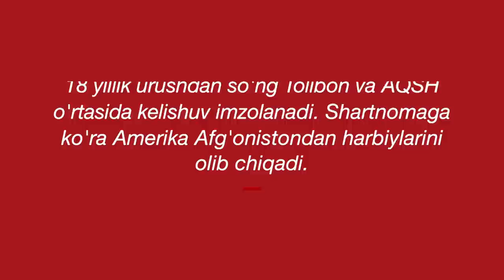Абдулазиз Комилов: Толибонга ишонч пайдо бўляпти, улар бизга ваъда берди - Ўзбекистон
Ўзбекистон Ташқи ишлар вазири Абдулазиз Комилов Афғонистондаги Толибон ҳаракатига ишонч пайдо бўлаётганини айтди. Би-би-си Форс хизматига гапирган Комилов Толибон масъуллари Ўзбекистон ва Марказий Осиёнинг бошқа давлатларига хавф туғилишига йўл қўймаслик борасида ваъда берган. Ўзбекистон Ташқи ишлар вазири Қатар пойтахти Доҳада АҚШ ва Толибон ўртасида имзоланиши кутилаётган келишув маросимида иштирок этади. Шартномага кўра, Америка Афғонистондан қўшинларини олиб чиқиб кетади.